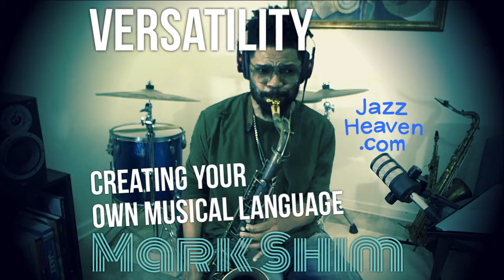Mark Shim Masterclass: Versatility: Creating Your Own Musical Language LIVE + Q&A JAZZHEAVEN.COM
🚀 Mark Shim Masterclass: Versatility: Creating Your Own Musical Language LIVE Masterclass + Q&A! DETAILS
Developing your sound, reading skills & adaptability to fit into any musical situation
✨Mark covered:
Developing Your Sound & Tone:
* Tonal consistency at all volume levels

* Simulating different performance environments within your practice space

* Accommodating your sound over different genres

* Fine tuning your sound: equipment/setup vs what you’re hearing in your head

Sight Reading & Interpreting Transcriptions:

* The benefits of taking solos off recordings by using your ears

* The benefits of playing written out transcriptions

* Making transcribed solos sound more personal and less imitated

* Making phrases in transcribed solos work over anything

Putting It All Together to Create Your Own Language:

* Making your own play-along exercises

* Developing your own language through rhythmic practice

* Practicing over different feels

* Developing your own language through focus on jazz harmony

😇​Writes Mark:
"Since I have played with artists ranging from more exploratory creators like David Murray and Dave Douglas, to scholars and masters of tradition like Wynton Marsalis and Mose Allison, as well as with pioneers and legends like Betty Carter and Elvin Jones, a masterclass on versatility will be natural for me to talk about and share the things that I do in order to make myself accessible to a wide variety of situations." this way will lead you to greater rhythmic independence, more freedom in how you phrase and new avenues of expression in your playing & composing."

🚀About MARK SHIM:
When legendary vocalist Betty Carter asked Mark to join her band for a three month world tour in 1995. He became the first and only saxophonist that the iconic singer would ever utilize for an overseas tour. Remarkably, Mark was only 21 years of age at the time. Since that auspicious debut, he has made an impact on the musical world with his unique brand of creativity and inventiveness.

Over the course of his twenty year career, Mark has recorded three albums for the prestigious Blue Note label, including the critically acclaimed "Turbulent Flow." He has also had the honor of touring extensively with legendary drummer Elvin Jones in the last incarnation of his “Elvin Jones Jazz Machine” band, as well as with many other distinguished and influential artists, including Terence Blanchard, Terri Lyne Carrington, David Murray, Vijay Iyer, The Headhunters & the Mingus Big Band.

A native of Jamaica who came to the United States with his family when he was five, Mark began playing the saxophone at eleven years of age. He went on to study music at Virginia Commonwealth University and William Paterson University before plunging into the New York jazz scene where he currently resides and is highly sought-after as an educator and performer.